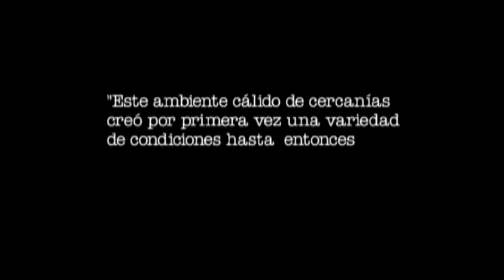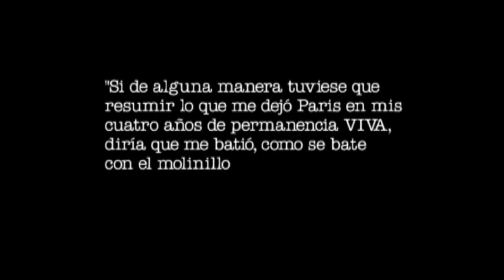Vida y obra de Mario Monterforte Toledo (1)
Dirección, Alejo Crisóstomo
Producción ejecutiva josé Toledo Ordóñez
Sonido directo: Eduardo Spiegeler

Guatemala, 2004